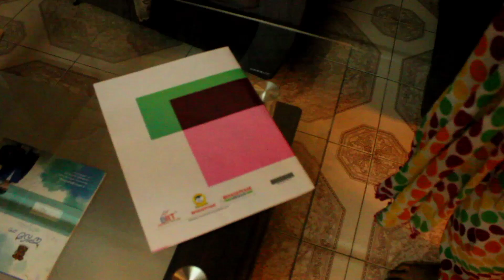the no.1 writer from last |tech and funny telugu |nikhitha | tejesh sai | gowtham | funny short film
What if restaurant  open during lockdown link is here

Bahubali 3 spoof in telugu

nippule swasaga parade song by talking Tom

hologram video editing